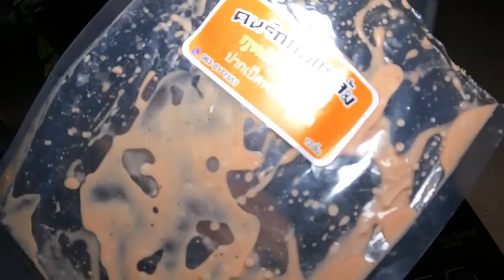ทำผัดหมี่ตลาดนัดยากิโชบะ ปากเป็ดทอด ผัดหอยเขื่อนลำปาว บ้านนายออนทัวร์